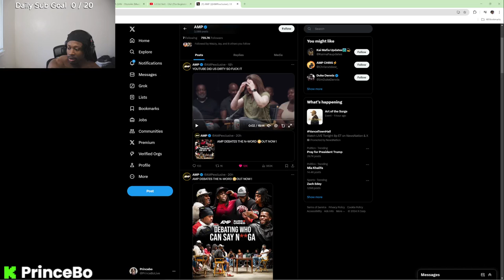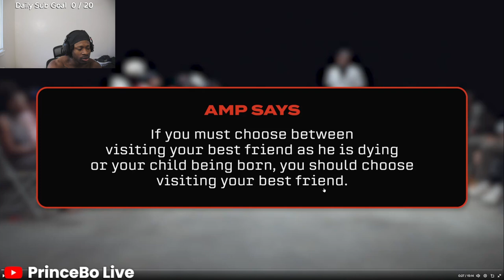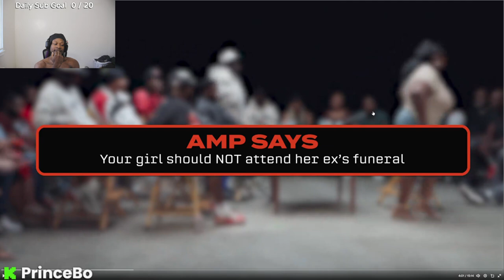AMP Debates on Who Can Say N-Word 😳